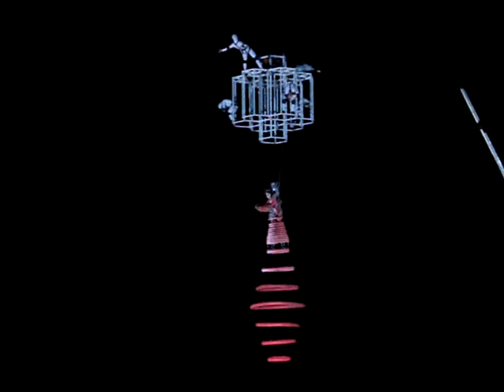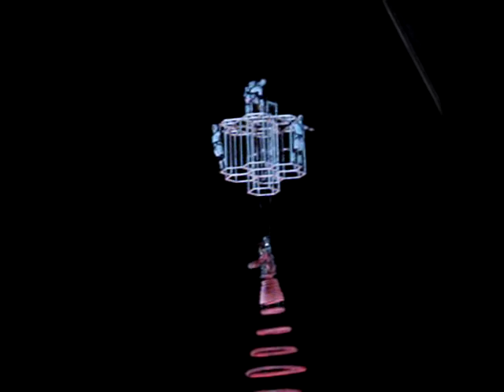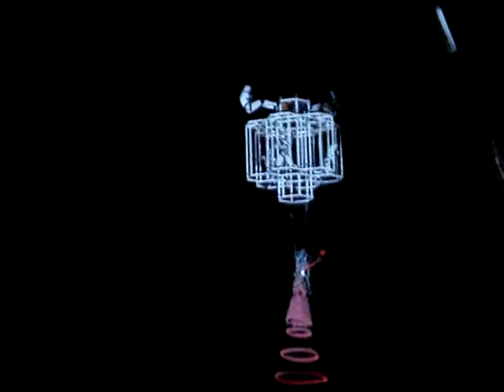Otvaranje Riječkih ljetnih noći